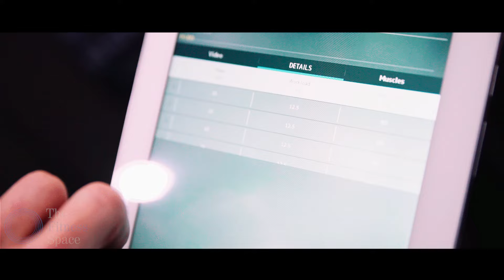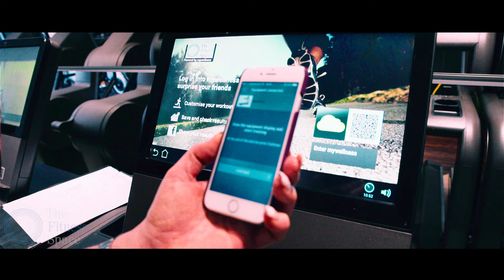The Fitness Space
An insight into The Fitness Space clubs and its unique service offerings